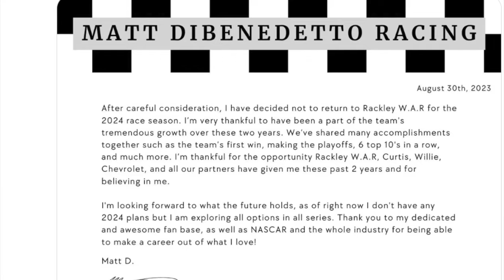Whose Hand Is In The Kaulig Racing NASCAR Teaser?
Whose Hand Is In The Kaulig Racing NASCAR Teaser? Is it Noah Gragson? Matt DiBenedetto? Maybe Shane van Gisbergen? Let's investigate!